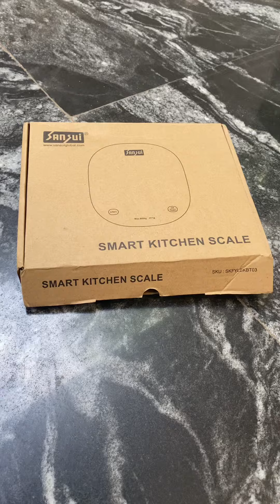Sansui kitchen weigh machine